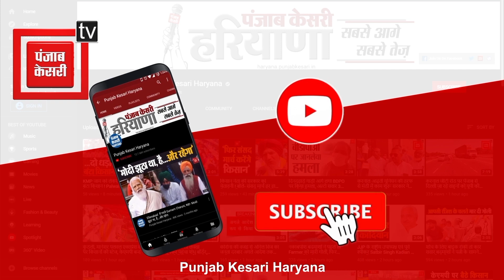'द्रोपदी मुर्म होगी देश की अगली राष्ट्रपति', कंवरपाल गुज्जर ने यशवंत सिन्हा ने बयान पर किया पलटवार..